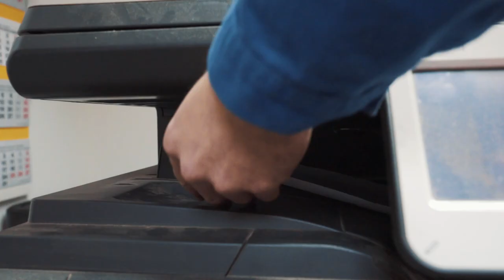Bewirb dich bei Altola AG (Vigier) für eine Lehrstelle als Recyclist/in EFZ!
Ein Einblick in den Alltag einer Lehrstelle bei Altola AG in Olten (SO) als Recyclist/in EFZ